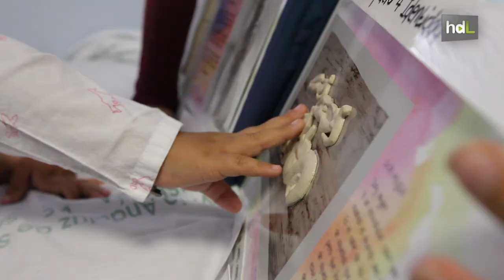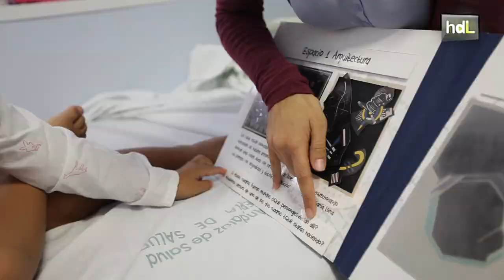HDL A pie de cama: un museo convertido en libro para acercar el arte a niños hospitalizados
El programa 'A pie de cama' pretende acercar el arte y la cultura a menores hospitalizados. A través de un libro multisensorial, los niños y niñas conocen desde sus habitaciones del hospital el contenido del Museo CajaGranada.